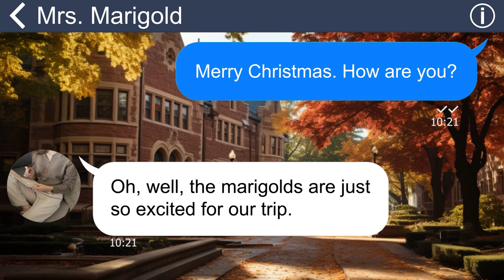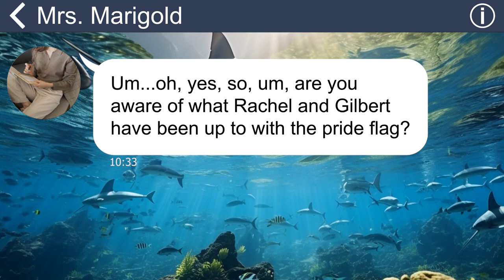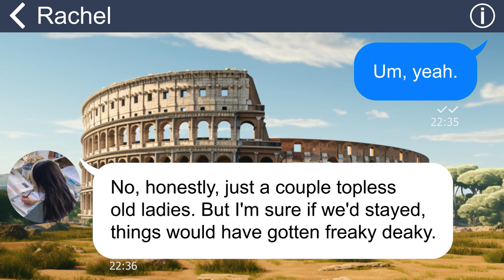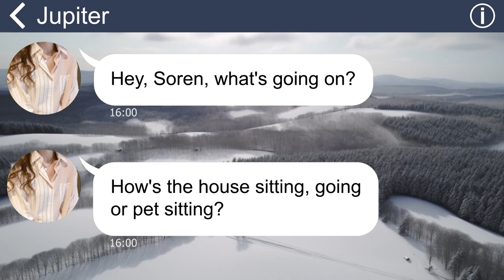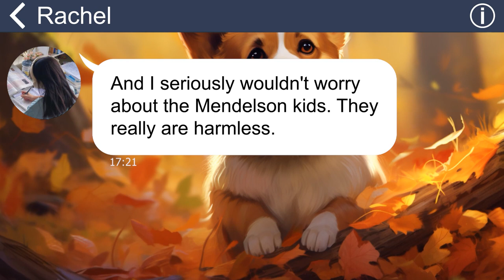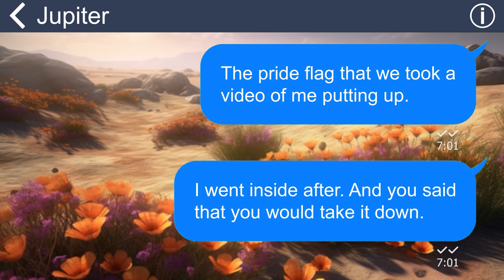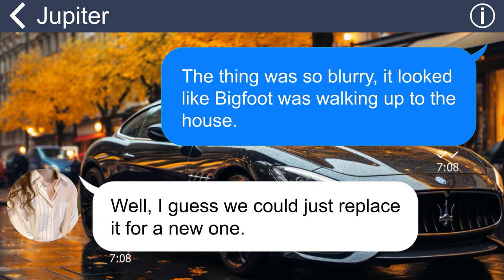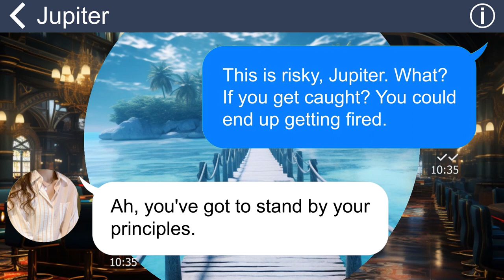[Apple] My neighbor's pride flag got swiped by some lowlife. I'm on a mission to get it back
Soren agrees to pet-sit for the Marigold family while they are away in Jamaica. The Marigolds have a plethora of pets, including cats, hamsters, and even Gilbert's tarantula. Mrs. Marigold also informs Soren about the neighborhood dynamics, including tensions over a pride flag that Rachel and Gilbert wanted to put up, but their parents were hesitant due to concerns about vandalism from their neighbors, the Mendelsohns, who are known for their disruptive behavior.
On Christmas Eve, Rachel, asks Soren to put the pride flag back up and pays for it. Soren reluctantly agrees, and with the help of his friend Jupiter, they record a video of him putting the flag back up. The next morning, Soren discovers that the flag has been stolen and replaced with a symbol of hate.